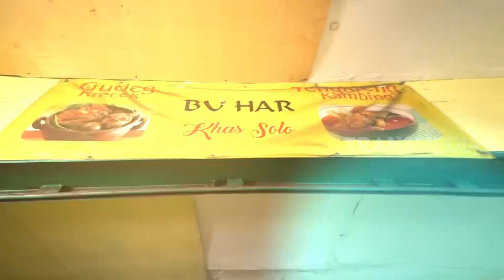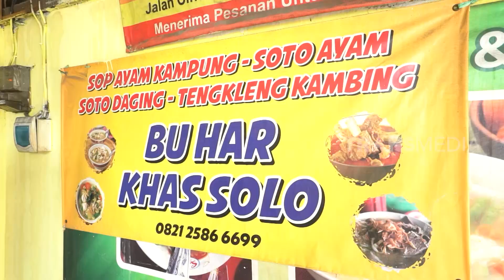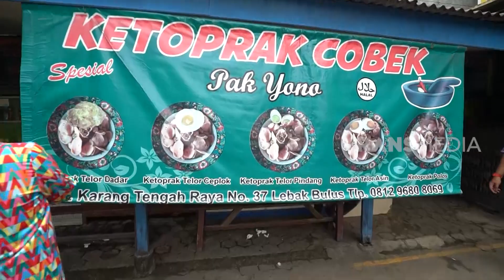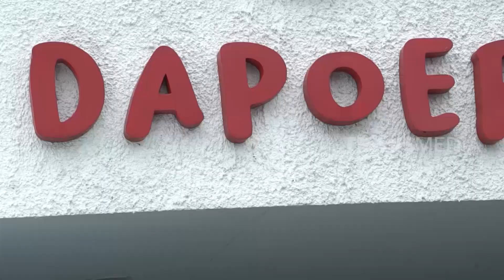[ FULL] KENTA KULINERAN BARENG EVI MASAMBA | ENAKNYA MANTUL (25/02/23)